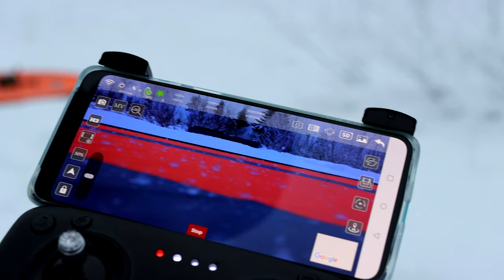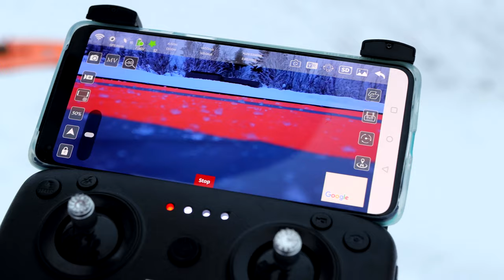ZLRC Beast Pro 2 Drone-esittely | 4K | Erämaiden Kulkijat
Tällä videolla esitellään ZLRC Beast Pro 2 Drone sekä pakkauksen mukana tulevat muut oheistuotteet. Lisäksi pääsemme kokeilemaan kyseisen dronen lento-ominaisuuksia ja toimintaa.

Alennuskoodilla: ERAKUL10, saat 10% alennuksen dronen tilauksesta.